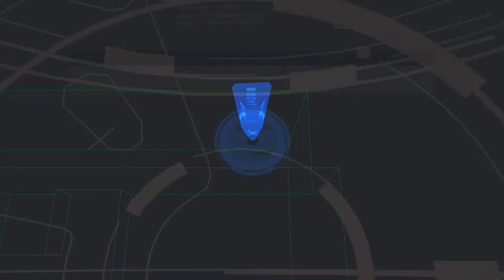MGS2VR - Raiden Sneaking 03 - 17920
Player: PlatonicGuy
Game: Metal Gear Solid 2
Version: HD Edition
Platform: PlayStation 3 (Superslim Model)
Region: JPN / NTSC
Turbo: Disabled
Run Type: Single Segment
Category: Highest Score
Level: Raiden Sneaking 03
Score: 17920